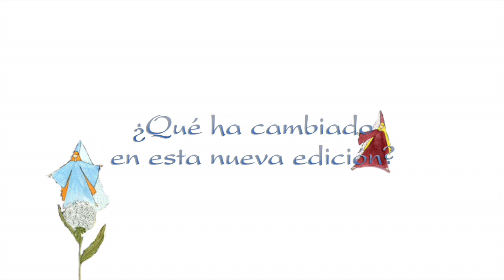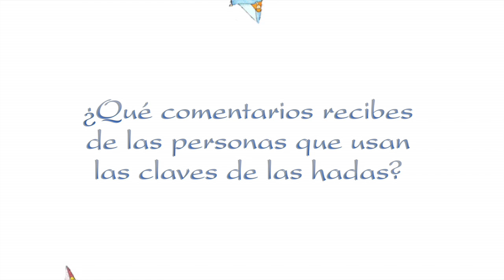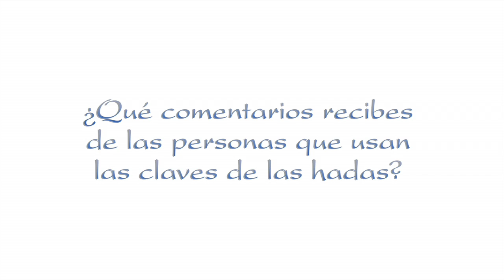Gabiella Delfante - Las claves de las hadas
Más info No es tan sólo un juego, también es una forma de canalizar nuestras reacciones en una dirección diferente. A veces solo necesitamos una palabra para inspirarnos, y de repente descubrimos que hemos ido más allá de nuestros sentimientos… y no tiene por qué ser un paso difícil: puede ser tan fácil y alegre como un cuento de hadas. amritaedizioni edizioniamrita Ideazione, montaggio e realizzazione a cura di Luca Giai Creazione video a cura di Luca Giai Checa